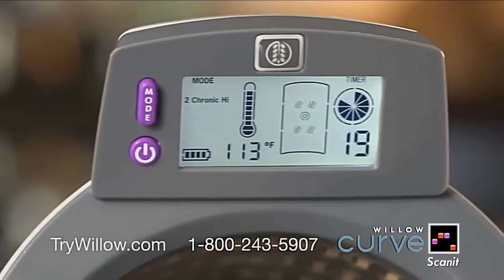Medical Device Commericial Demo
This TV commercial example is a demonstration of the Scanit embeddable DRV Code technology, for use in conjunction with the Scanit app on a mobile device.